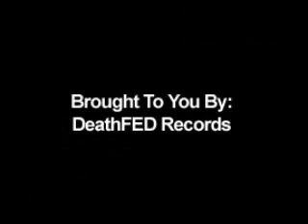FED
FED Life